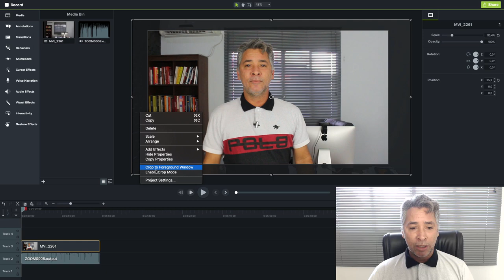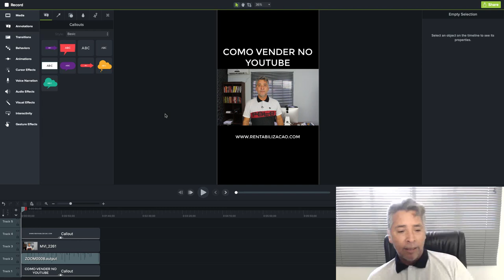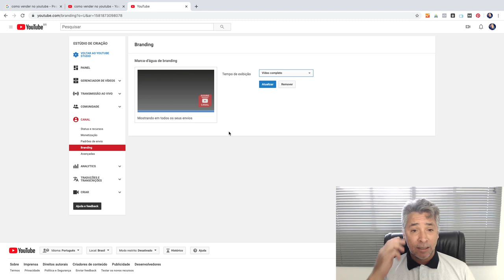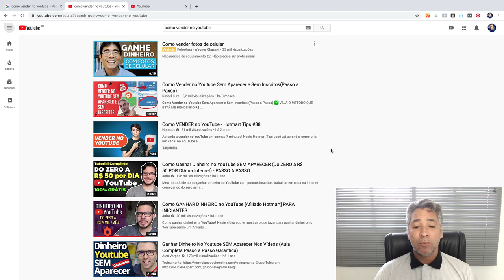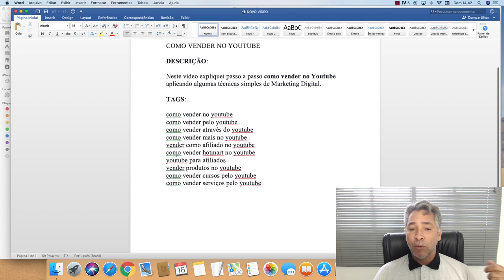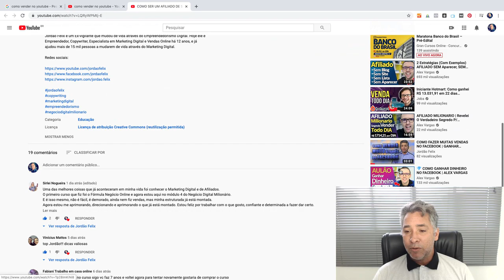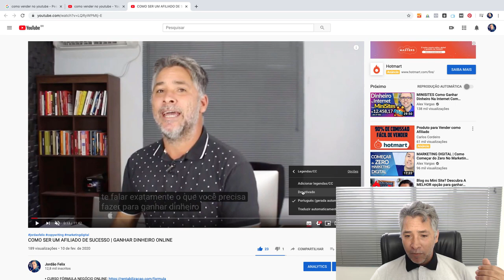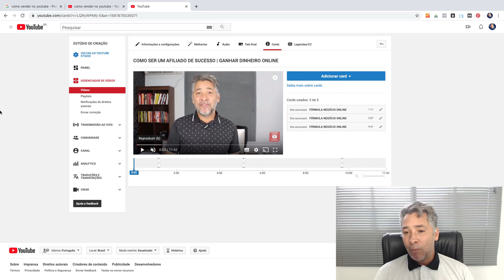Como Vender no YOUTUBE Rápido Sem Esforço